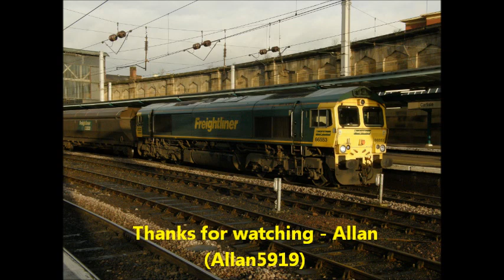Class 66 Diesel 66553 With 6Z11 Killoch to Pengham Coal In Difficulty At Carlisle 10th Dec 2011.wmv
6Z11 Killoch to Pengham loaded coal train delayed due to faulty wagon and an arrival delay of replacement train crew on 10th December 2011 at Carlisle Citadel Station.

The train was halted pn platform 4 of the station for two and a half hours.